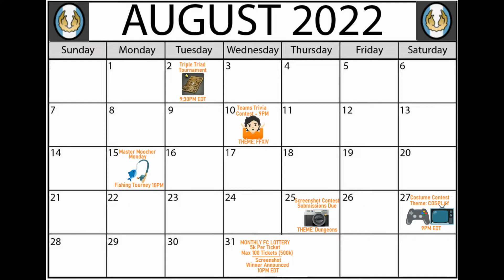Knights of Pluto FC - August 2022 Newsletter (FC events and more!)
★Need a Free Company/Guild? The Knights of Pluto are recruiting! We're one of the largest social FCs on Cactuar, open to everyone! We emphasize the COMMUNITY aspect of FCs
. We don't want any members to feel like "just a number". Our members are mostly LGBT but ALL are welcome! We have several social contests per month. If interested send a tell★